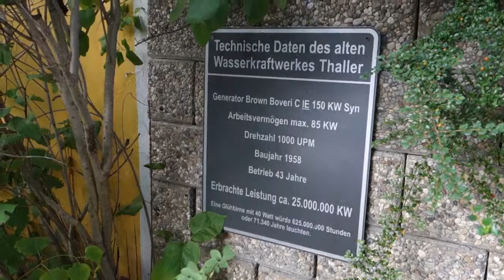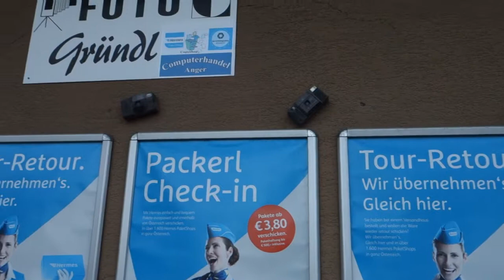Episode 18: Reise nach Anger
Wo bitte ist Anger? Wie kommt man dort hin? Was findet dort statt?

Es ist ein beschauliches Örtchen, in dem nun die "Knoppixtage" stattfinden.

Die Anreise war etwas abenteuerlich aber durchaus erträglich.
Außerdem gab es noch einen kleinen Spaziergang durch den Ort.